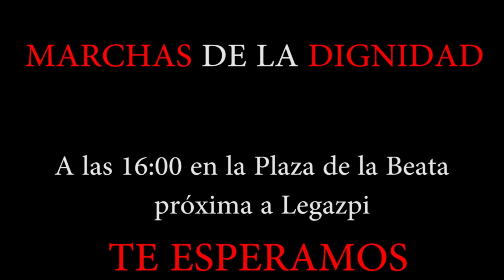22M Columna Andalucía 17M2014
Una jornada con la columna Andalucía. El día 28 de febrero, compañeros/as de CGT y STOP DESHAUCIOS salieron desde Granada. Con muchos kilómetros en sus piernas y con cada día más ganas de seguir luchando. LA LUCHA ES EL UNICO CAMINO.